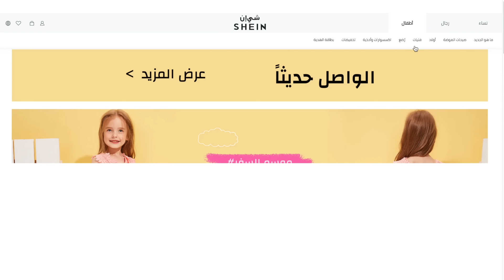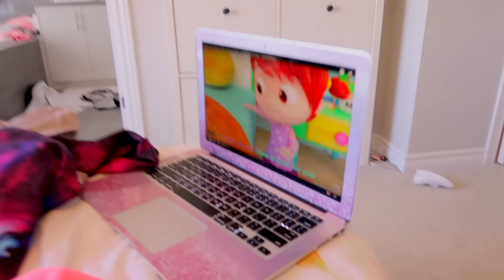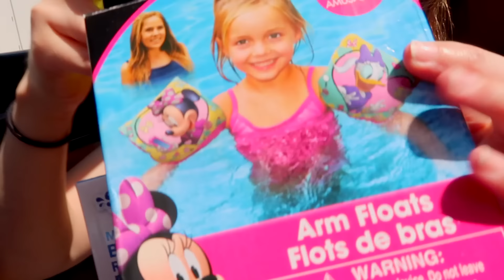اول مرة بيبي تسبح و اصالة غرقت😂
اصالة انس مروة | اول مرة بيبي تسبح و اصالة غرقت😂  | انس و اصاله  | انس مروة و اصالة | انس مروة و اصالة انس و اصالة انس واصالة | انس مروة و اصالة

Instagram Mohamad: @mzeneldin

كل اللبس الي لبسنا في الفيديو:

SHEIN طقم سروال قصير بحزام مخطط مربعات مع لباس علوي مقلم بكشكش للبنات الصغار

جاكيت رجالي من الدينيم مقنع مع تفاصيل تصحيح وممزق 2 في 1

SHEIN لباس علوي بأزرار أمامية مع أكمام منتفخة و عنق دائري

SHEIN طقم سروال بخصر جيب ورقي مع لباس علوي شبكي وبأكمام فراشة

تي شيرت بطباعة نقاط بلوكا مع سروال للبنات الصغار

صندوق بريدنا
The Anasala Family
3781 Strandherd Road
Nepean, ON
Canada
K2J4B0